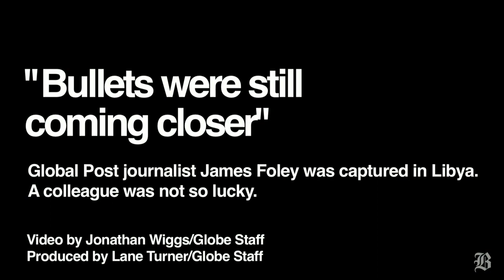Global Post journalist James Foley talks about being captured in Libya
An interview with journalist James Foley, back from Libya

(Video by Jonathan Wiggs/Globe Staff, produced by Lane Turner/Globe Staff)